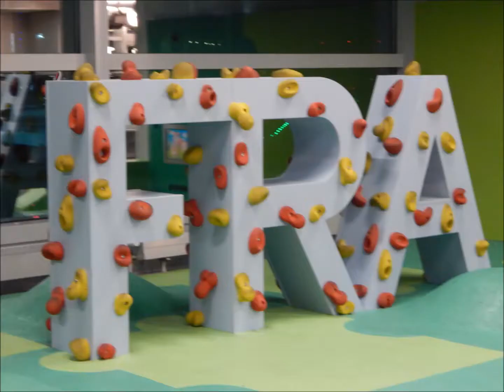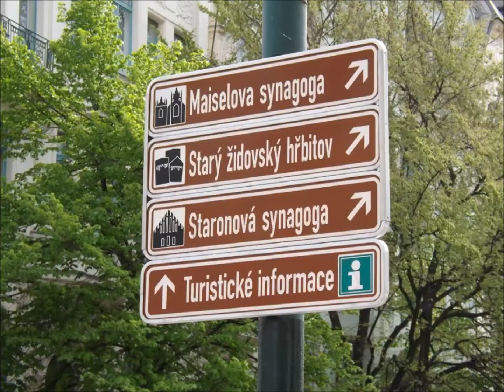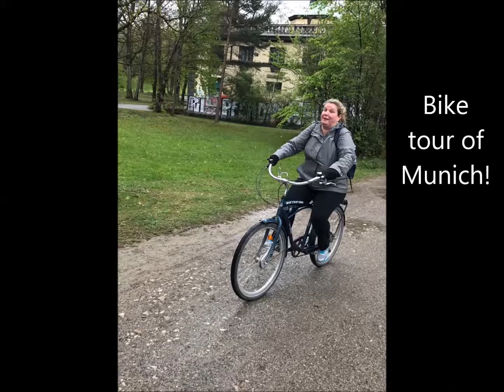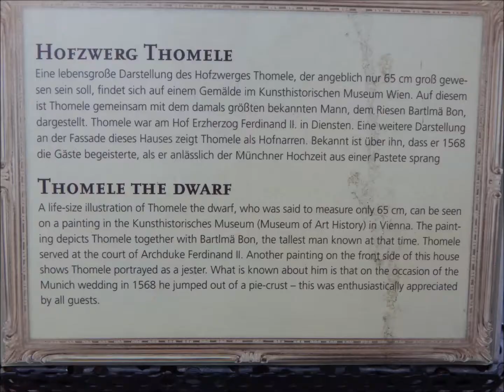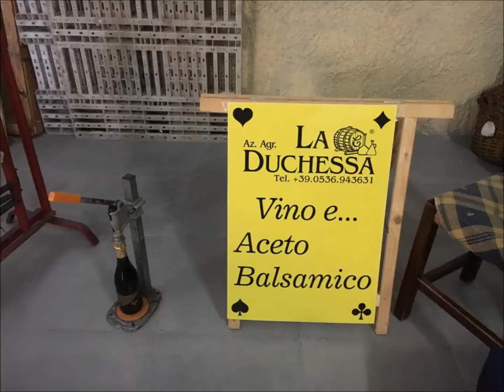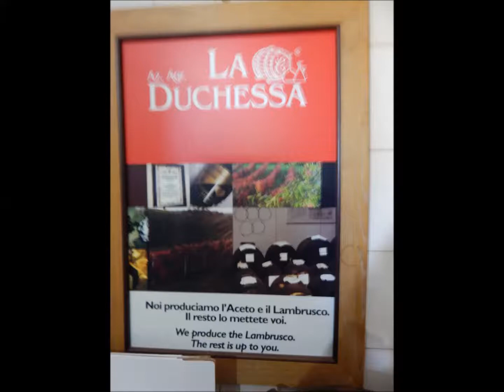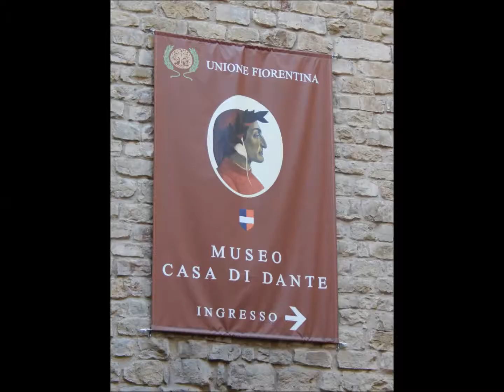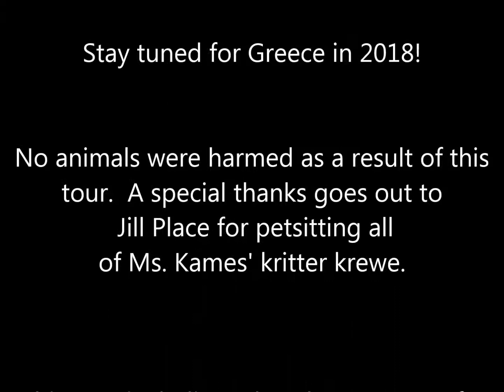prague to florence 2017 tour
A photo montage of the WIldkat World Travelers' tour from Prague to Florence in April 2017.